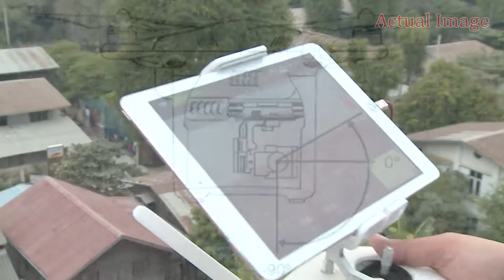Actual Image Upward 30'